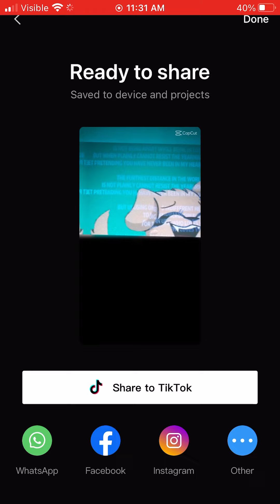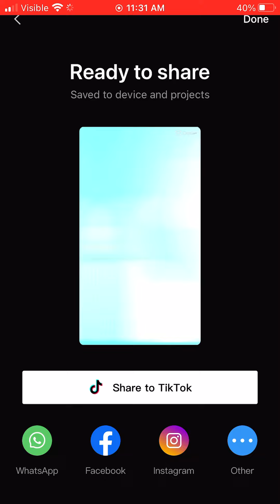I just Hot dog ￼ Bella￼